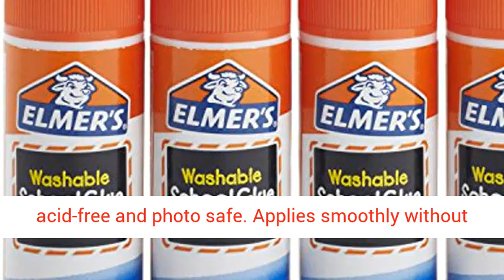Elmer's All Purpose School Glue Sticks Washable - elmer's washable school glue stick review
ad - Click Here For Price & Details

Elmer's All Purpose School Glue Sticks, Washable, 6g, 8 Count (E5004). Washable, non-toxic, acid-free and photo safe. Applies smoothly without clumps. Dries quickly - perfect for arts, crafts and School projects.

Best Reviews, Product Overview